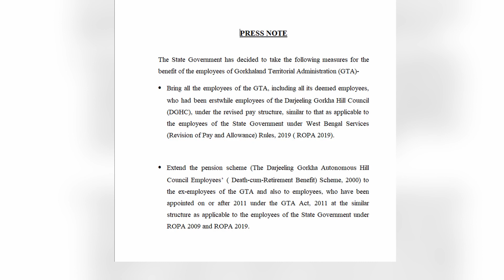জিটিএ কর্মীদের জন্য রাজ্য সরকারের বিশেষ পদক্ষেপ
জিটিএ-র সকল কর্মীদের রাজ্য সরকারি কর্মীদের জন্য প্রযোজ্য পরিবর্তিত বেতন কাঠামোয় আনা হবে, দেওয়া হবে অবসর ভাতা।